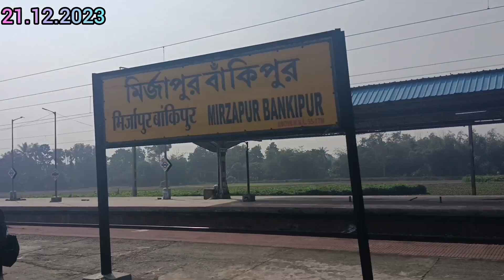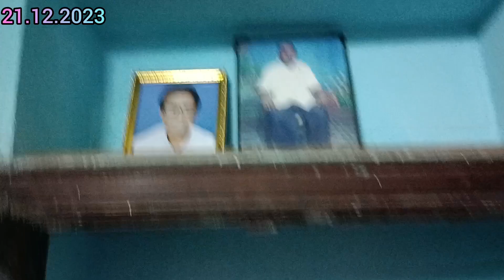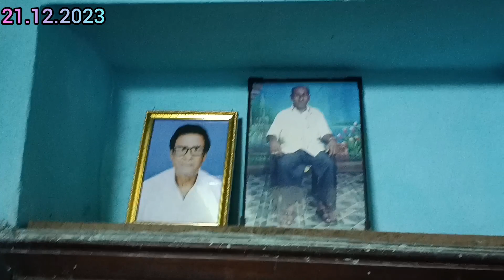নিজের নিজের ছেলেকে তাদের হাতে হ্যান্ডওভার করে দিয়ে আসলাম🥹 bengalivlog #@amitrimi7